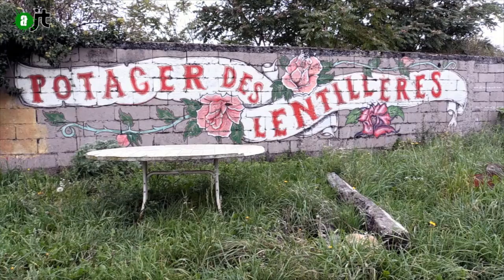Quartier libre des Lentillères à Dijon - AlterJT #81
Samedi 17 octobre avait lieu à Dijon un rassemblement de soutiens au quartier libre des lentillères, menacé d'expulsion et de remplacement par un éco-quartier. Depuis 5 ans, un collectif citoyen a décidé de redonner vie à cette friche industrielle de 7 hectares environ laissée à l'abandon.
Extrait de l'AlterJT #81